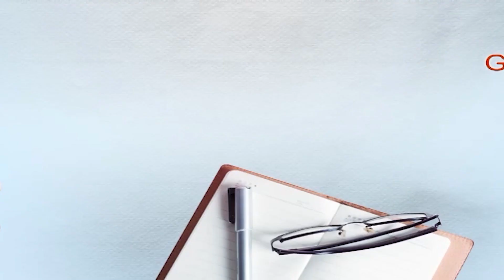ਪੰਜਾਬ ਰਾਹੀਂ ਦਿੱਲੀ ਪਹੁੰਚੇ ਪ੍ਰਦੂਸ਼ਣ 'ਤੇ ਲੋਕ ਸਭਾ ਵਿੱਚ ਬੋਲੇ ਹੰਸ ਰਾਜ ਹੰਸ